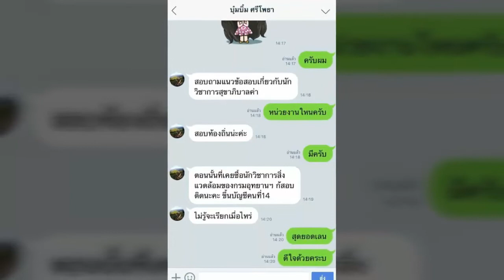ใหม่แนวข้อสอบ พนักงานพัสดุ การทางพิเศษแห่งประเทศไทย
- ความรู้เกี่ยวกับการทางพิเศษแห่งประเทศไทย
- แนวข้อสอบ Aptitude Test
- พ.ร.บ.การจัดซื้อจัดจ้างและการบริหารพัสดุภาครัฐ พ.ศ. 2560

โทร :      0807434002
ID LINE : HD2111

1. โอนเงินตามจำนวน(ราคา)มาที่ บัญชีออมทรัพย์ ธ.ทหารไทย(TMB)
2. แจ้งผลการโอนแสดงหลักฐาน(แนบไฟล์)

3. เราจะจัดส่งแนวข้อสอบเป็นไฟล์ Pdf ให้ท่านตามอีเมลล์ที่ท่านแจ้ง..